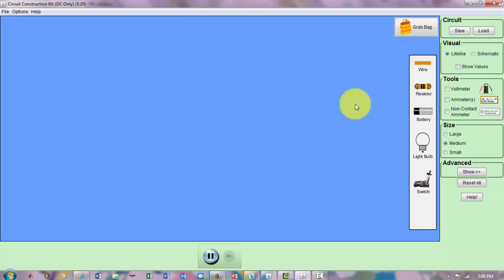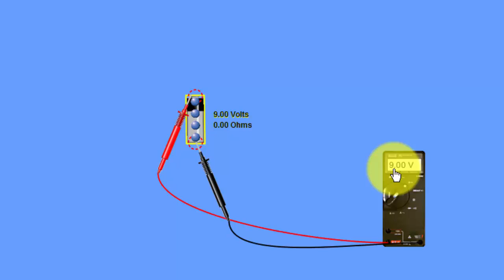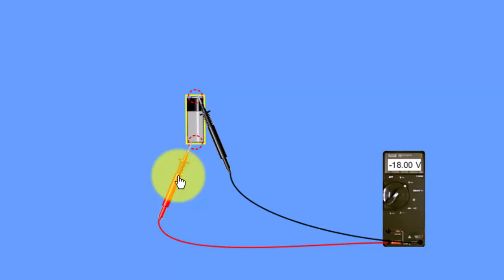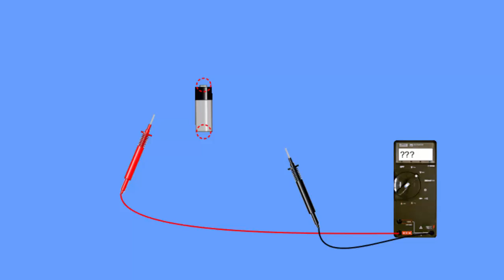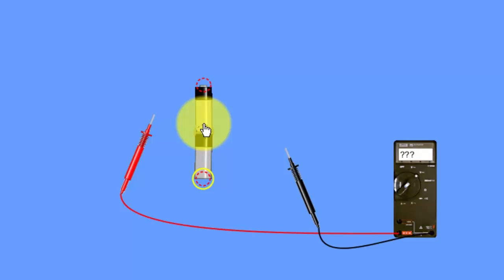Part 1: Phet Simulation to Measure Voltage with a Voltmeter (or Digital Multimeter)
A video simulation tutorial on how to measure voltage and the concept of a reference point and common ground.